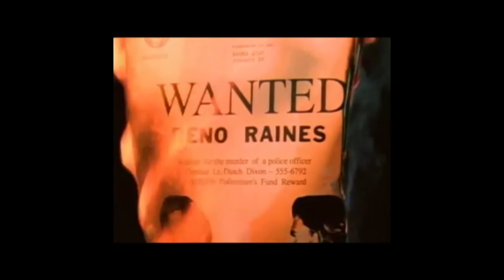Erin Payne on an episode of "Renegade"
My Spectacular Performance on "Renegade"  which aired on January 8, 1996.  Unfortunately, I never got Lorenzo Lamas' autograph!!!